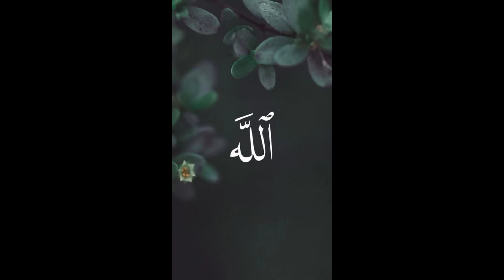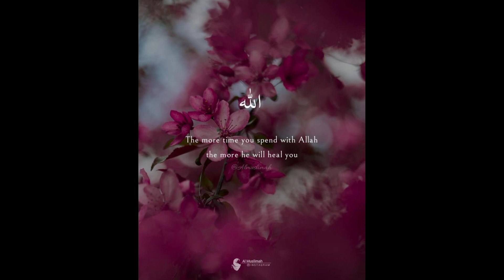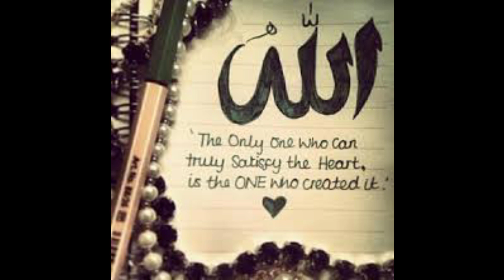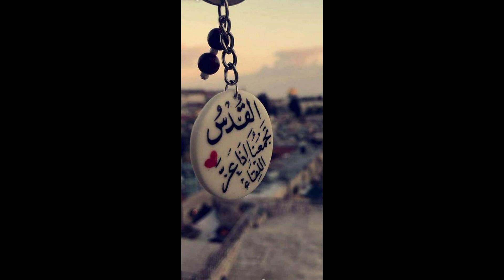Beautiful DPZ ❤️🧡💛💚💙💜🤎🖤🤍 by DPZAREA